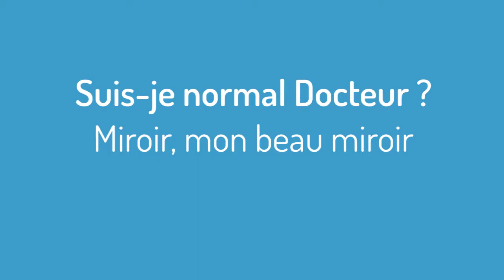Dr Bagot "Suis je normal docteur" Miroir mon beau miroir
Normalité : beau OU sain ?